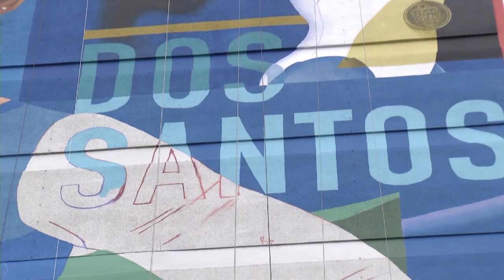TVE Esportes - 29/02/2024